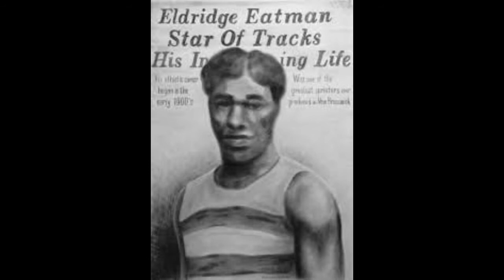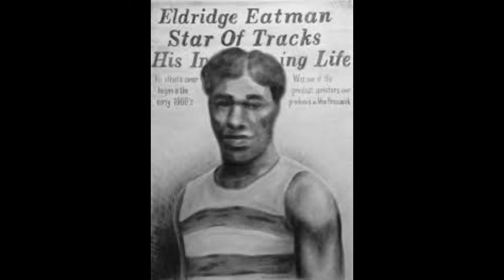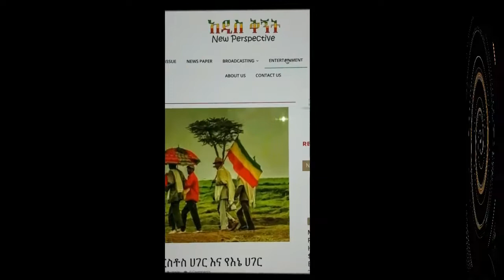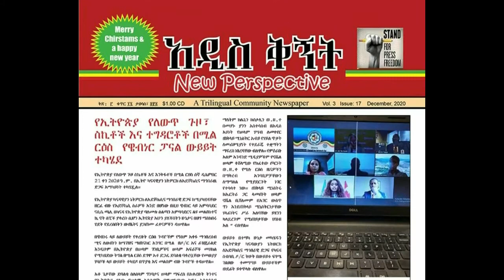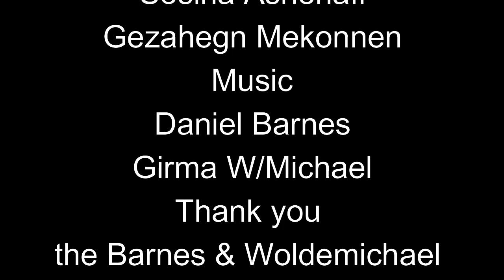On Adwa, the Ethiopian forces defeated the Italian invading force on Sunday 1 March 1896!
The Battle of Adwa was the climactic battle of the First Italo-Ethiopian War. The Ethiopian forces defeated the Italian invading force on Sunday 1 March 1896, near the town of Adwa. The decisive victory thwarted the campaign of the Kingdom of Italy to expand its colonial empire in the Horn of Africa.

Adwa victory and Black history month, and the role of Ethiopia for anti colonialism!